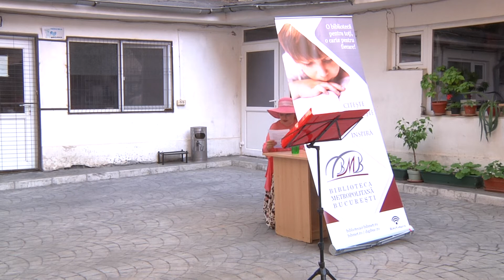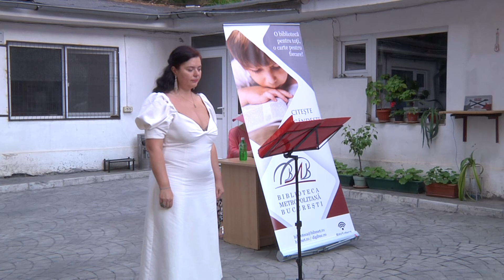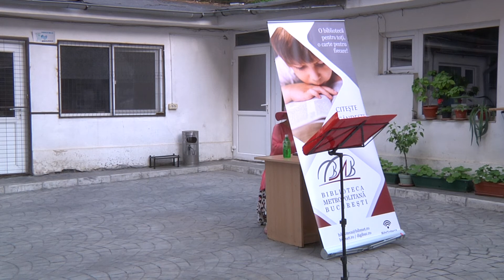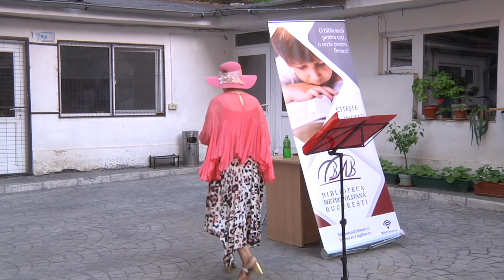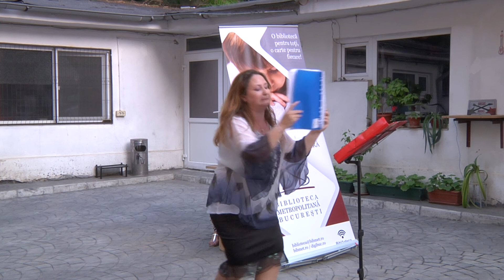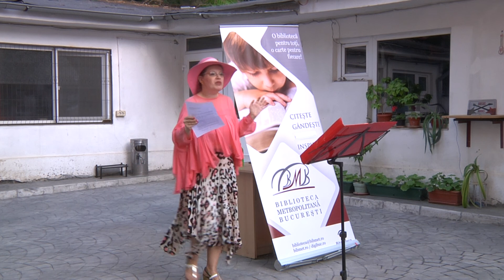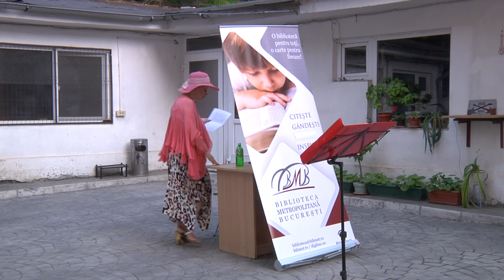Deschiderea stagiunii de vară a ,,Operei la Bibliotecă” p-2